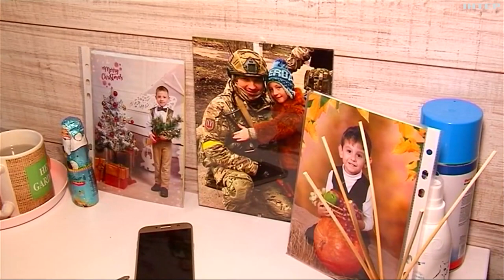Захисник допоміг знайти йому нову домівку: історія 7-річного хлопчика з Бахмута